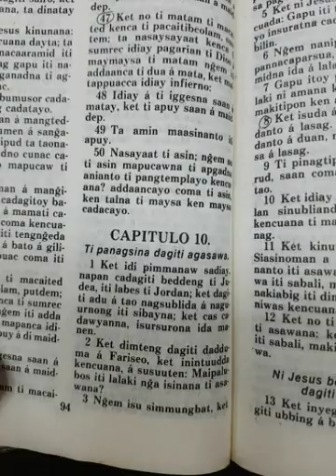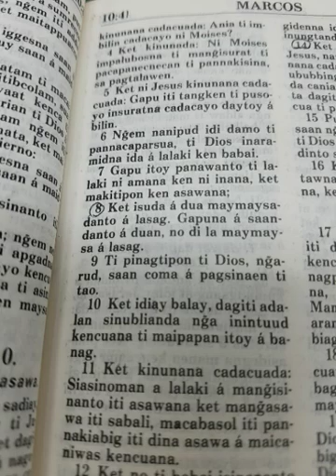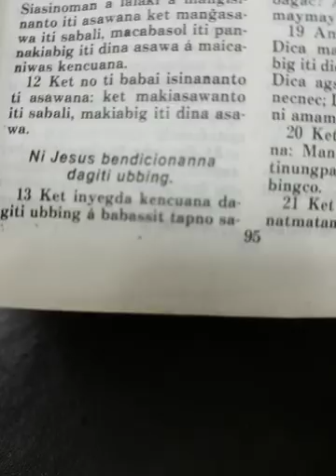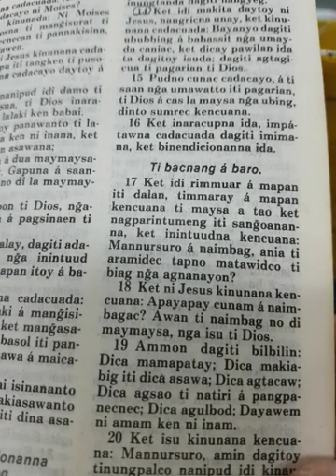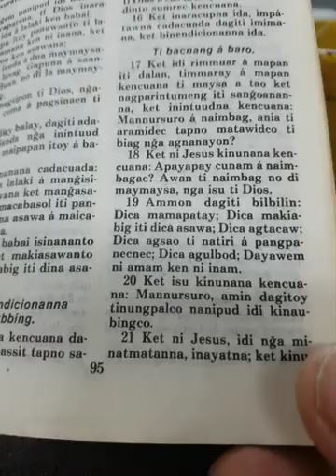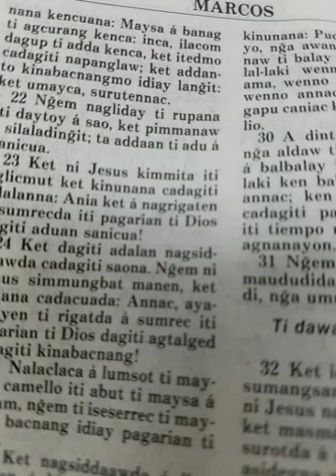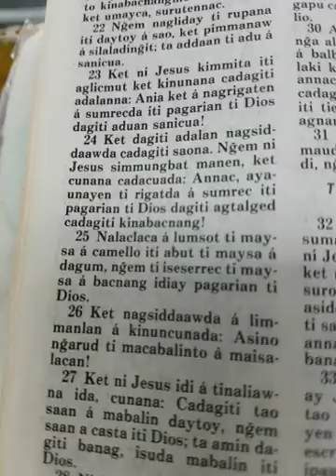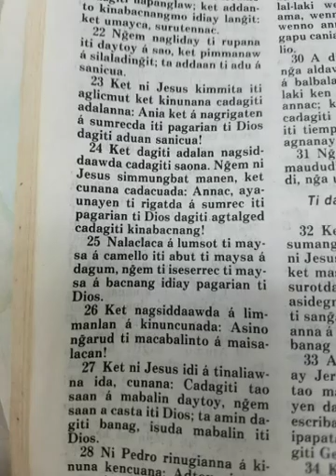Gapu ti agasawa madi mabilin agsina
Bilin ti apo